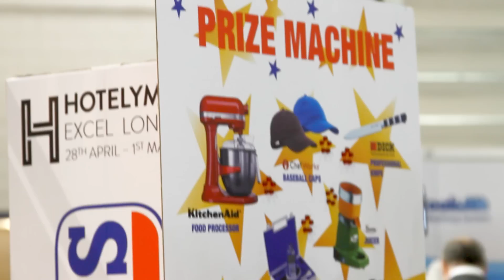Nisbets at Hotelympia 2014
In April this year, the Nisbets team took to the stage at Hotelympia 2014 showcasing live product demonstrations from the likes of KitchenAid, Dynamic, Waring and Buffalo. This short video is a snap shot of the day featuring the best bits for customers and colleagues.